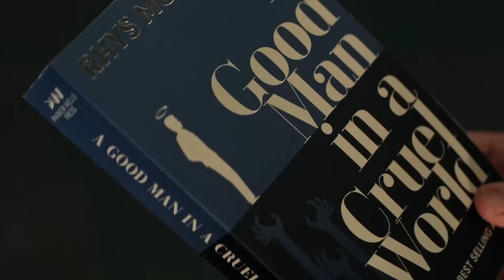A Psychopath on Absinthe. What Could Possibly Go Wrong?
Season 4 of You has just been released and I'm checking out episode 1 where I talk about cognitive dissonance, the dangerous defence mechanisms used in narcissists and psychopaths, absinthe and more! It was nice to talk about new stuff on You other than stalking and it follows on well from my other videos about stalking and fever dream.s